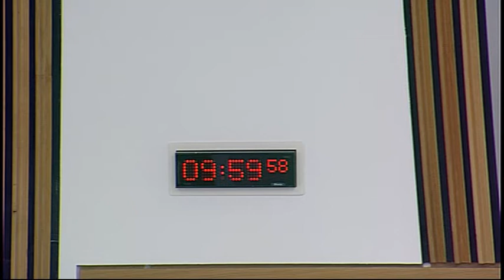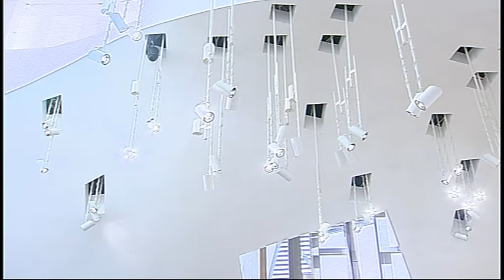Local Government and Regeneration Committee - Scottish Parliament: 25th February 2015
- Scottish Parliament Local Government and Regeneration Committee. Agenda

1. Subordinate legislation: The Committee will consider the following negative instrument—
Non-Domestic Rate (Scotland) Order 2015 (SSI 2015/47).

2. Air Weapons and Licensing (Scotland) Bill: The Committee will take evidence on the Bill at Stage 1 from—
Michael Matheson, Cabinet Secretary for Justice, Quentin Fisher, Bill Team Leader, Peter Reid, Senior Policy Officer, Walter Drummond-Murray, Policy Officer, and Keith Main, Policy Manager, Scottish Government.

3. Air Weapons and Licensing (Scotland) Bill (in private): The Committee will consider the evidence received.